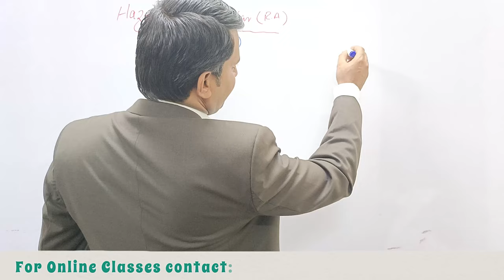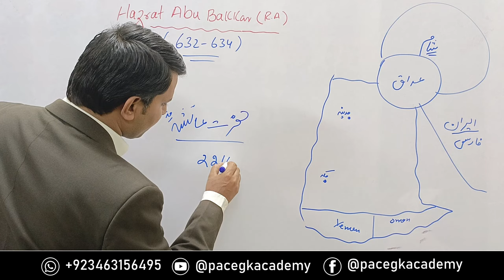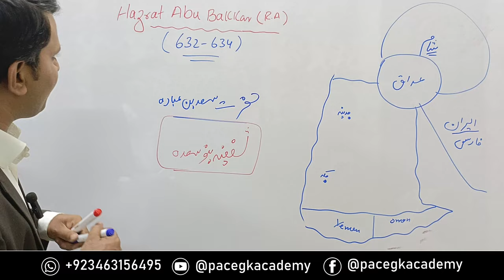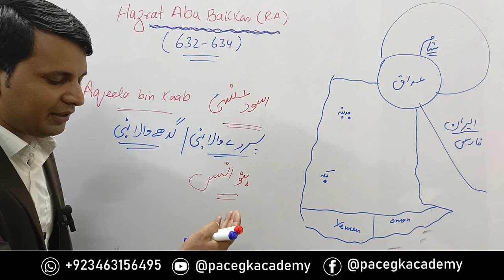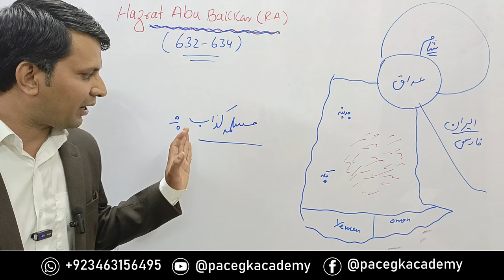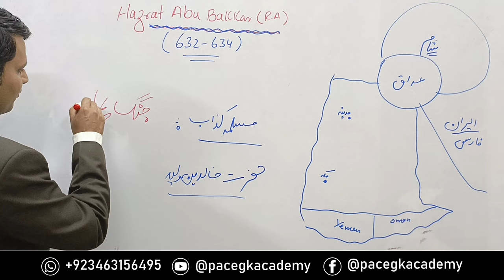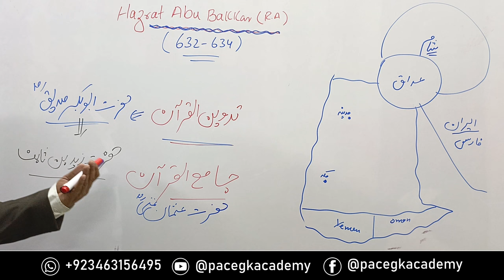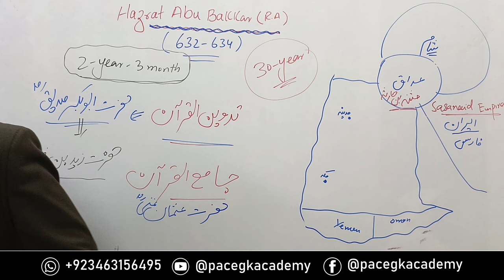Hazrat Abu Bakar(R.A) complete lecture according to Ppsc,Fpsc and other One paper Exams.